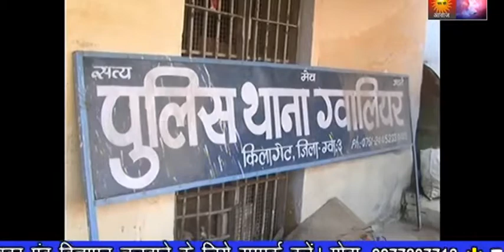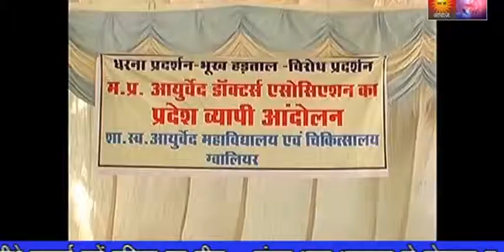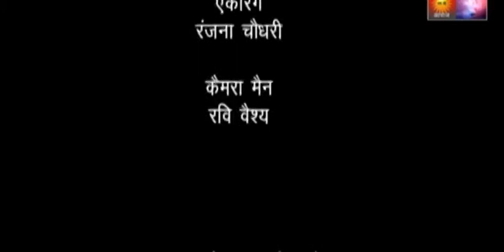RVS SACH KI AWAZ/GWALIOR NEWS- 8/9/2017 सिंधिया, यहां एक फूल गिरने का इंतजार करते हैं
RVS SACH KI AWAZ/GWALIOR NEWS- 8/9/2017  ग्वालियर। गोरखी देवघर में बाबा मंसूर शाह की गद्दी है, जिसमें सिंधिया (सिंधिया राजवंश) तब तक पूजा करते हैं, जब तक उन्हें बाबा का आर्शीर्वाद नहीं मिल जाता। माना जाता है कि उन्हें यह आशीर्वाद फूल के रूप में मिलता है, जो पूजा के दौरान सीधे उनकी गोद में गिरता है।

सदियों से चली आ रही है यह परंपरा...
दरअसल पितृ पक्ष के दूसरे दिन बाबा मंसूर शाह का उर्स मनाया जाता है। इस साल 265वें उर्स पर सिंधिया राजवंश के महाराज ज्योतिरादित्य सिंधिया यहां 18 सितंबर को यहां पूजा की।  इस पूजा के लिए गोरखी देवघर में तैयारियां की गई, ज्योतिरादित्य सिंधिया ने पूजा के बाद यहां मराठा सरदारों से भेंट की।
जानकारी के अनुसार सिंधिया राजवंश में परंपरा है कि वे कोई भी शुभ काम करने से पहले गोरखी आकर अपने कुल गुरू बाबा मंसूर शाह की पूजा करते हैं। यह परंपरा सिंधिया राजवंश के संस्थापक महादजी सिंधिया के समय से चली आ रही है।

महादजी ने माना था कुल गुरू
जानकारों के मुताबिक मंसूर शाह बीड महाराष्ट्र के निवासी थे। एक बार महादजी युद्ध में गए, लेकिन महीनों उनकी खबर नहीं मिली। उनकी पत्नी बीड में बाबा मंसूर शाह से मिली और पूछा महादजी कब आएंगे। इस पर बाबा ने तुरंत उत्तर दिया कि वे जल्दी ही युद्ध से वापस आएंगे। बाबा के भविष्यवाणी करने के कुछ दिन बाद महादजी सिंधिया वापस आ गए। तब से मंसूर शाह सिंधिया राजवंश के कुलगुरू हो गए।

फूल गिरने तक करते रहे पूजा
इस वर्ष भी सिंधिया उर्स के लिए विशेष तौर से पूजा करने गोरखी देवघर पहुंचे और फिर तब तक पूजा की जब तक बाबा मंसूर शाह ने उनकी झोली में फूल गिराकर आर्शीर्वाद नहीं दिया। इस विशेष पूजा के दौरान ज्योतिरादित्य सिंधिया अपनी राजसी पोशाक की बजाय विशेष वस्त्र पहन रखे थे, जो सूफी परंपरा के माने जाते हैं। इस पूजा के दौरान केवल मराठा सरदार ही उनके पास रहे, आमजन को केवल दूर से ही यह विशेष पूजा देखने की इजाजत है।